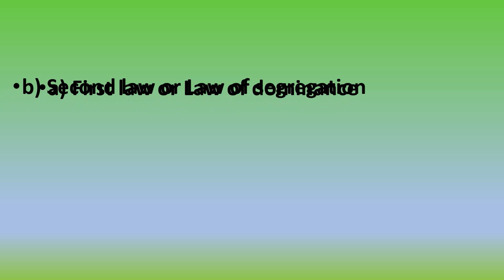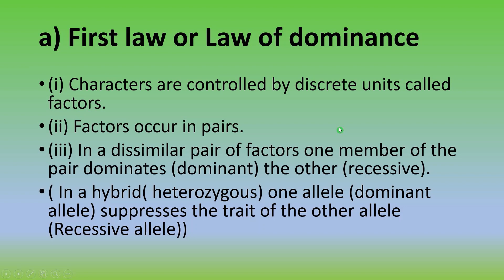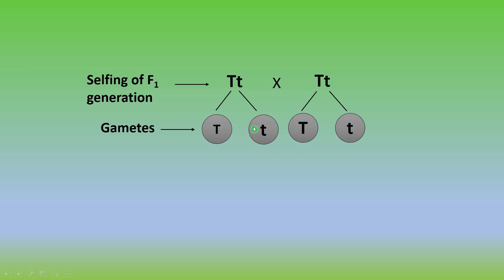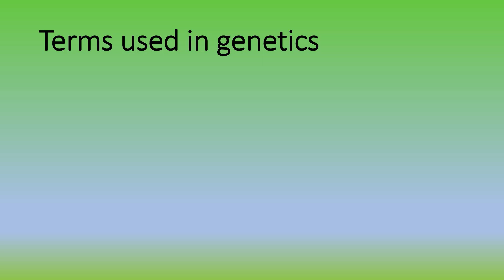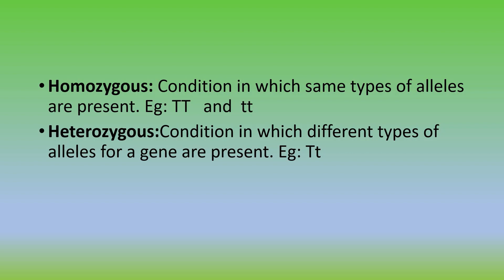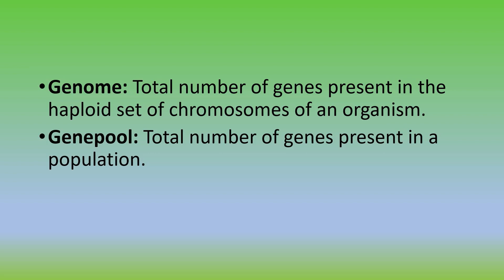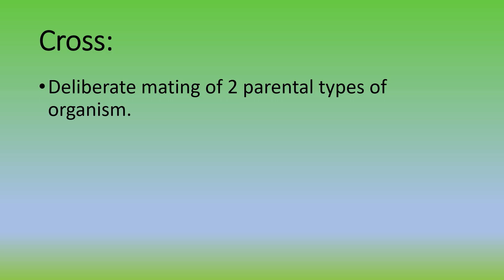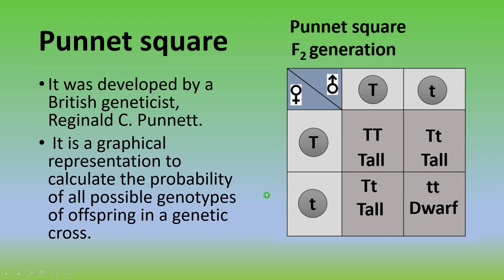Principles of inheritance and variation -4 /Laws of Mendel derived from Monohybrid cross